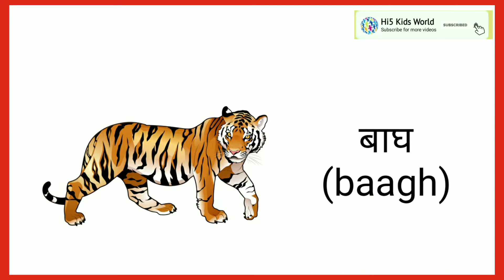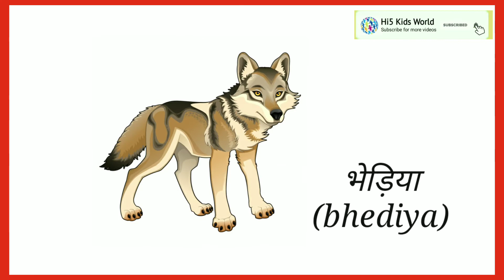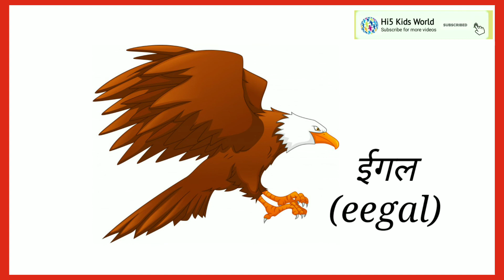Wild Animals Name in Hindi and English with picture || जानवरों का नाम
In this video, we learn wild animals name in hindi.